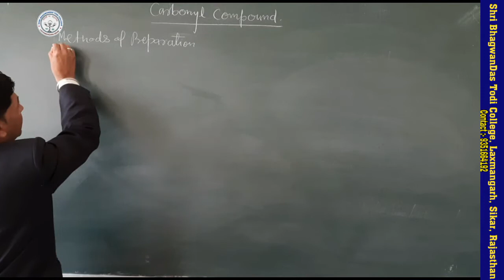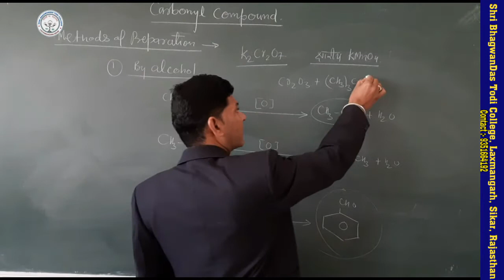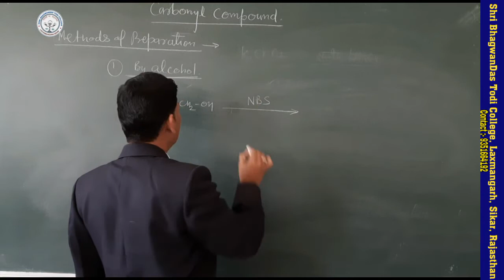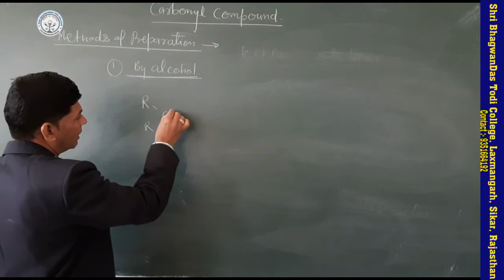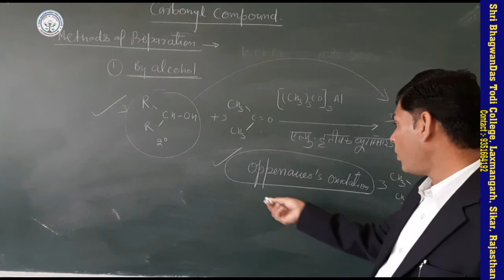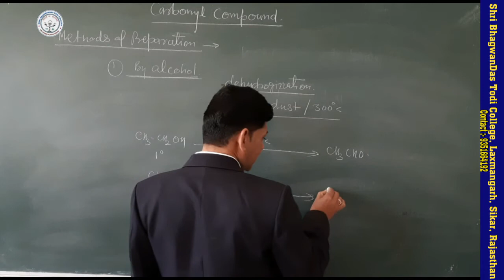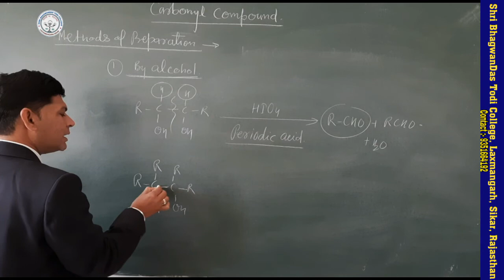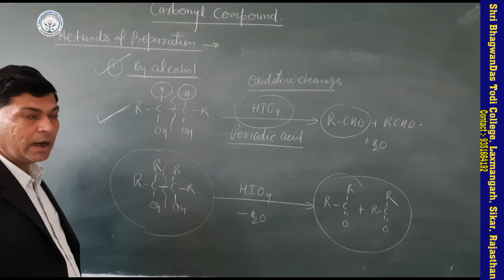B. Sc. 2nd Year | Organic Chem. | Carbonyl Compound - 2 | Anand Sir | Shri BhagwanDas Todi College